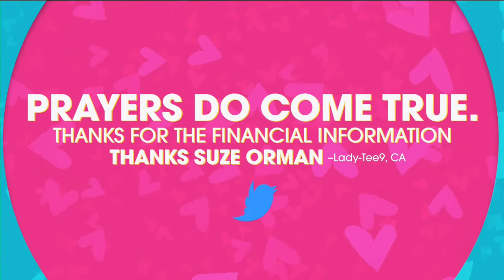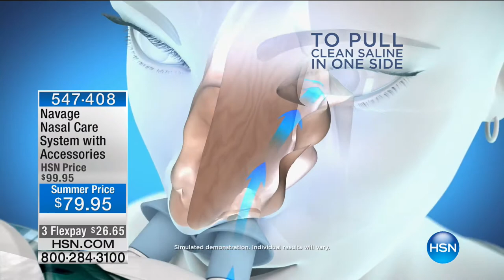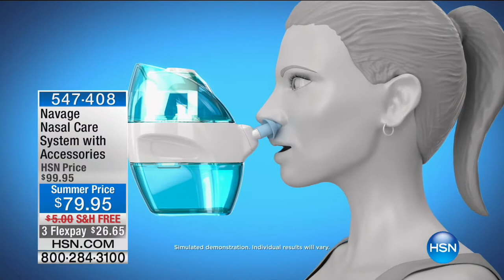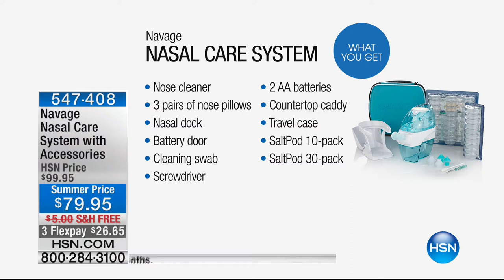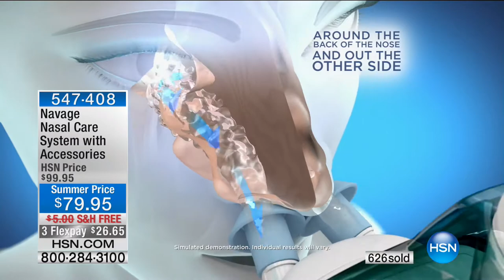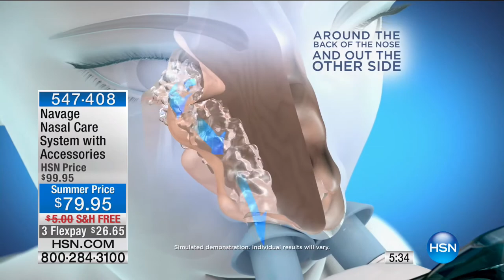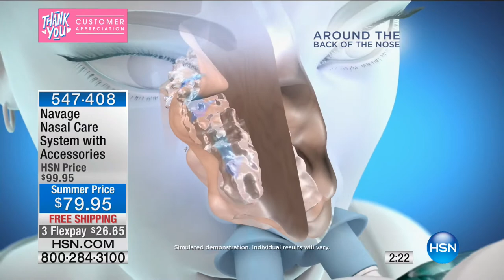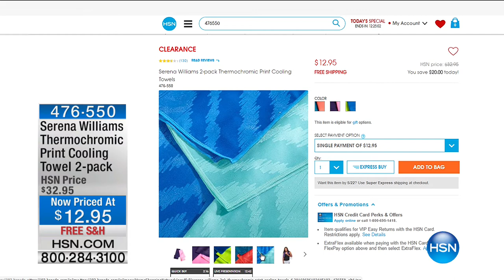HSN | Healthy Innovations 05.18.2017 - 11 AM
Don't worry be Happy, we are here to guide you on your health journey to lead a fit life everyday... Make your year full of feel-good moments, managing stress, cooking with good ingredients, living the best life, every single day with exercise.